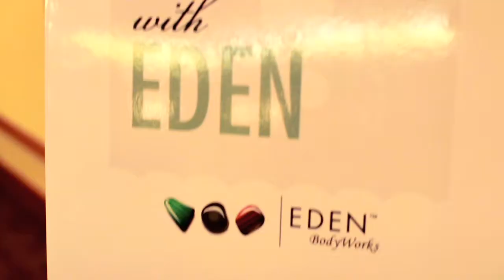Brunch with EDEN Finale - Los Angeles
After 10 months of touring the country to celebrate the launch of its new JojOba collection, EDEN BodyWorks hosted its "Brunch with EDEN" series finale in Los Angeles on Sunday, November 11th.  Hosted at the Westin Bonaventure Hotel in downtown L.A.,  "Brunch with EDEN" welcomed beauty mavens Patrice Grell Yursik (Afrobella), Felicia Leatherwood (Loving Your Hair with Natural Care), Dr. Kari Williams (Mahogany Revolution Hair Salon), and Cassidy Blackwell (Natural Selection Blog) as guest speakers at the invite-only affair.  The brand pulled out all the stops for its "Brunch with EDEN" grand finale and welcomed EDEN BodyWorks founder, Jasmine Lawrence to the stage to share her vision for the brand. As a surprise guest panelist, Paul C. Brunson (Co-host of OWN TV's "Love Town" and author of "It's Complicated) was embraced with open arms as he weighed in on the topic of women, men, hair, and relationships.

Special thanks to our event partner: Daily Curlz